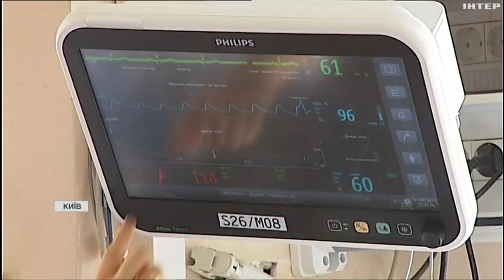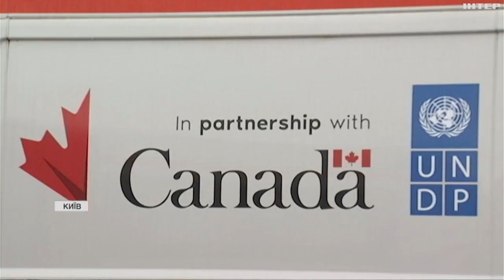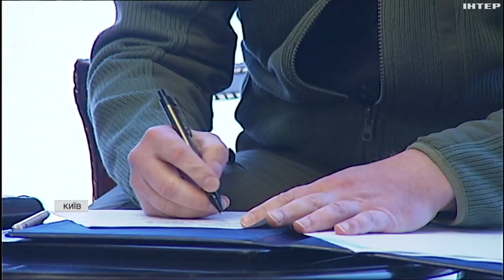Іноземні благодійники реалізовують медпроєкти в Україні: які саме